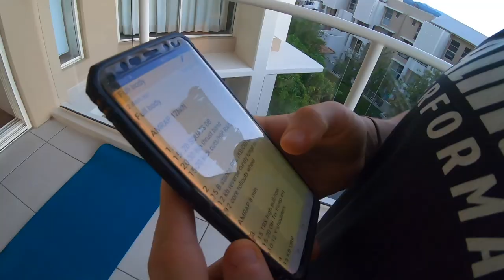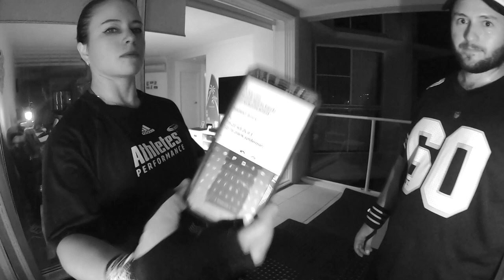FULL BODY WORKOUT AT HOME-AMRAP 30-40 min (Tutorial included).Ep.12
No Gym, no worries... No Skateparks, no worries...

Astrid Naranjo and Jose Grao have brought to you a home workout with simple easy to find equipment. This work out is an AMRAP.

Full Body Workout:

AMRAP 12MIN:
1.
15- 20 SQUATS DB
20-30 hip thrust band
15-20 kick outs/HIP RAISES

2.
15 B stance RDL (KB/DB) ea leg
12 kb reverse cursty lunge es leg
12 core rollouts wheel

AMRAP 8MIN:
3.
 15 TRX high pull/row
15-20 OH Trx tricep ext
10-12 Y shoulders

4.
15 KB URR
20 pull aparts bands
20 kickouts wheel

AMRAP 8MIN:
5.
15-20 KB DLIFT
12-16 plank spiderman

6.
10-12 db split squat ea leg
12 kb swing

We'll be uploading some workout from time to time for you.

Astrid is a Personal Trainer & Accredited and Registered Dietitian with a Master Degree in Nutrition and Dietetic Practice with more than 15 years of experience in the Fitness Industry.

For more information follow her:
@antidiet_dietitian (English)
@tucoach.nutricioanal (Spanish)

Jose is a Certified Personal Trainer with more than 13 years in the industry. Although he has been working more in his other area of experience Civil Engineering. Jose is highly passionate about Inline Skating / Rollerblading and this is the reals reason for him starting this YouTube Channel.

Follow him: @gold_coast_blading_by_jose

If you have any question please don't hesitate to leave your comment /question down below. Cheers

Jose & Astrid.